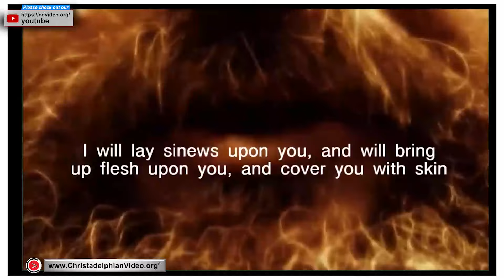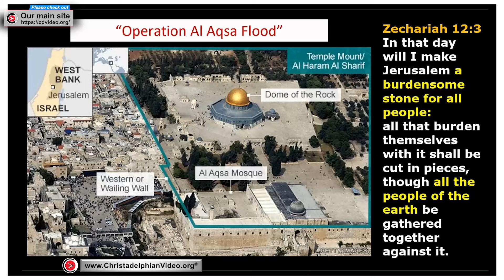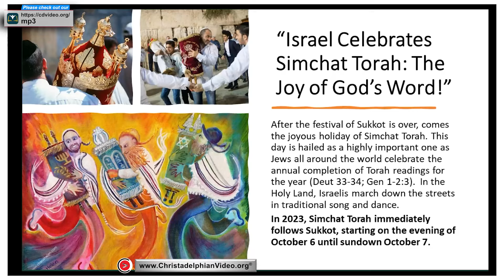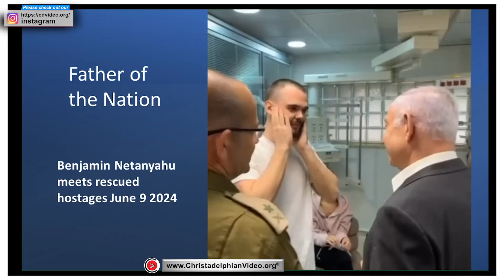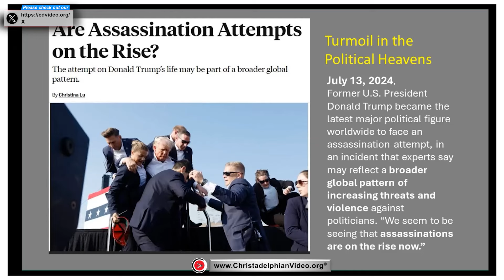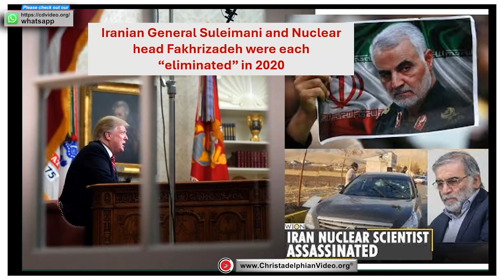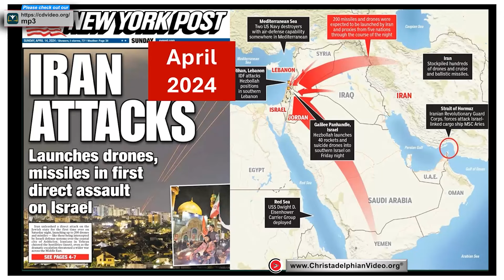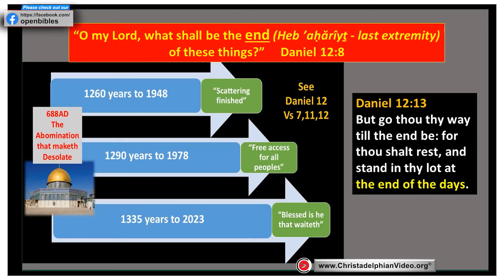**MUST SEE** The Battle for Jerusalem!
A @Christadelphian Video: Melbourne Prophecy Day 2024
Summary
The ongoing Battle for Jerusalem, ignited on October 7, 2022, marks a pivotal moment in global events, with implications for Israel and beyond.

# Highlights
- 🕊️ The conflict began on October 7, 2022, signaling a significant geopolitical shift.
- 🌍 Global reactions include widespread protests and support for various factions involved.
- 📜 Scriptural prophecies are seen as being fulfilled through current events in the Middle East.
- 🚨 Terrorism threats have escalated, impacting security in countries like Australia.
- 🇮🇱 Israel's military responses are framed as divine protection over its people.
- 🕌 The Temple Mount remains a focal point of contention between Israel and Palestinian groups.
- 🤝 The potential for peace treaties involving Saudi Arabia and Israel is complicated by ongoing violence.

# Key Insights
- 🔄 The October 7 attack is perceived as a turning point, reshaping alliances and increasing violence in the region. This marks a possible shift towards more extreme geopolitical tensions.
- 📈 The rise in anti-Israel sentiment and pro-Palestinian protests worldwide indicates a growing divide in public opinion, with implications for international relations.
- 📖 Biblical prophecies are being referenced to explain and predict current events, suggesting a belief among some that these conflicts are foretold and significant for religious communities.
- 🚨 Heightened terrorism threats and radicalization in countries like Australia reflect the global impact of the Middle East conflict, challenging national security frameworks.
- 🛡️ Israel's military operations are justified as necessary for national survival, reflecting a deep-rooted belief in divine protection and historical claims to the land.
- 🕌 Control over the Temple Mount is critical, symbolizing religious and national identity for both Israelis and Palestinians, complicating peace efforts.
- 🤝 The prospect of normalization between Israel and Saudi Arabia hinges on resolving longstanding conflicts, highlighting the complexities of Middle Eastern geopolitics.
00:00 Intro
00:02:20 Video presentation
00:04:17 Discussion on Israel's history
00:05:24 Prophecies and biblical references
00:06:03 Current Middle East tensions
00:07:27 Global reactions to conflicts
00:08:05 Map explanation of Jerusalem
00:09:17 Protests worldwide
00:10:26 Australia’s security concerns
00:11:04 Extremism in Australia
00:12:14 Prophecies in Joel chapter 3
00:13:25 Palestinian response to peace talks
00:14:00 Video on September events
00:15:10 NBS and Netanyahu's peace talks
00:16:33 Timeline leading to October 7
00:18:15 October 7 attack details
00:19:55 Israeli military operations
00:20:31 Human impact of conflicts
00:25:15 Netanyahu as a leader
00:28:31 Political assassination trends
00:30:24 US political landscape
00:32:22 Netanyahu at the UN
00:34:13 Trump and Netanyahu's meeting
00:36:08 Assassinations and political instability
00:39:29 Saudi Arabia's futuristic plans
00:44:09 Israeli military actions
00:46:37 Hezbollah and Hamas threats
00:50:31 Biblical prophecies and their relevance